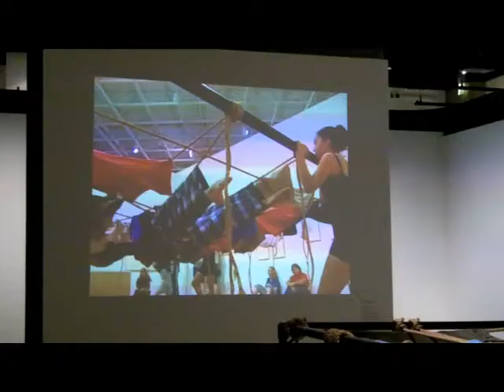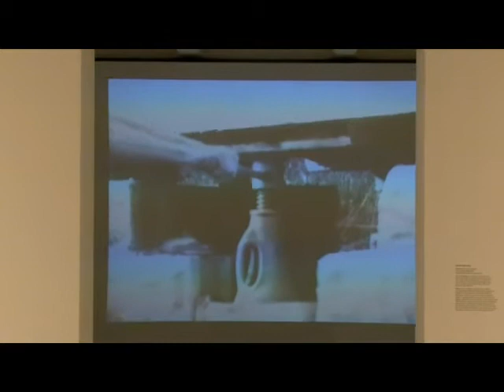Laurie Anderson Trisha Brown and Gordon Matta-Clark Pioneers Of The Downtown Scene New York 1970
takes a video tour of Laurie Anderson, Trisha Brown and Gordon Matta-Clark's new exhibition at the Barbican. The three artists led a vibrant Manhattan art community through a period of economic crisis.Pioneers Of The Downtown Scene New York 1970s is the first exhibition to reevaluate this important body of work. The video is narrated by Curator Lydia Yee.The exhibition runs until 22 May 2011. Who are the Artists and where are the Exhibitions everyone's talking about in London? Check out ArtLyst.com